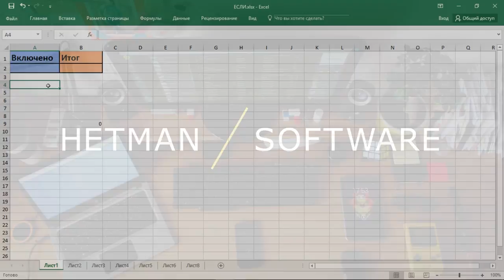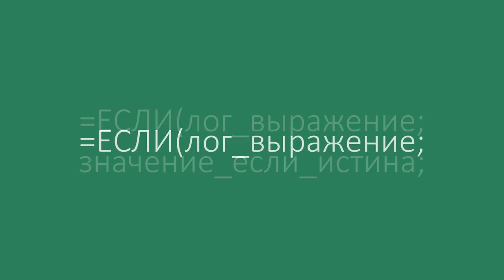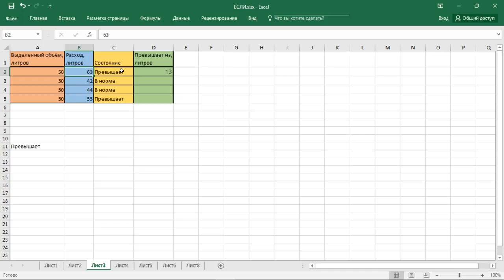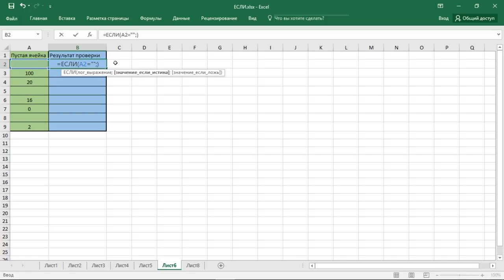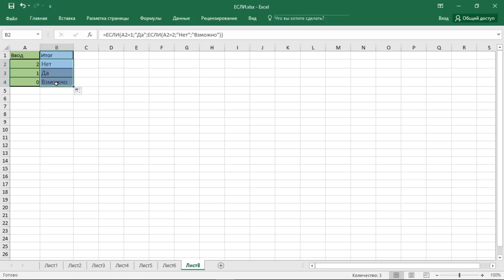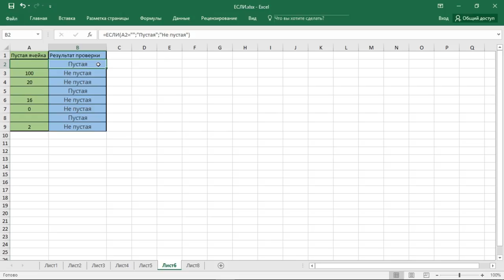Функция ЕСЛИ (IF) в Excel, примеры использования, синтаксис, аргументы и ошибки🥇📜💻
👍 Сегодня мы рассмотрим примеры использования MS Excel функции ЕСЛИ (IF), какие аргументы она использует и для чего применяется. Функция ЕСЛИ — одна из самых популярных функций в Excel. Она позволяет выполнять логические сравнения значений и ожидаемых результатов.
Это логическая функция, которая служит для возвращения разных значений в зависимости от того, соблюдается ли условие.

Содержание:
00:00 - Вступление;
1:15 - Синтаксис функции ЕСЛИ
1:53 - Примеры работы функции ЕСЛИ
7:05 - Использование функции ЕСЛИ для проверки ячейки на наличие символов
8:11 - Примеры вложенных функций ЕСЛИ
9:56 - Возможные неполадки

Давайте рассмотрим синтаксис функции ЕСЛИ.
ЕСЛИ(лог_выражение; значение_если_истина; [значение_если_ложь]).

Где:
лог_выражение – являеться обязательным условием, которое нужно проверить.
значение_если_истина – тоже является обязательным значением, которое должно возвращаться, если лог_выражение имеет значение ИСТИНА.
значение_если_ложь – не обязательное значение, которое должно возвращаться, если лог_выражение имеет значение ЛОЖЬ.

Другие видео: ЕСЛИExcel, IFExcel, ФункцияСравнения, ЛогическоеСравнениеExcel.